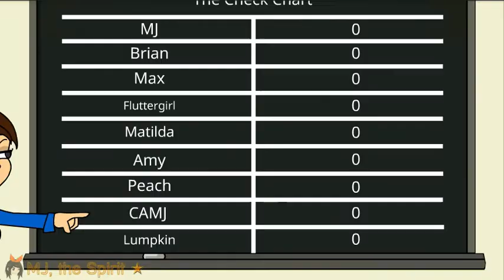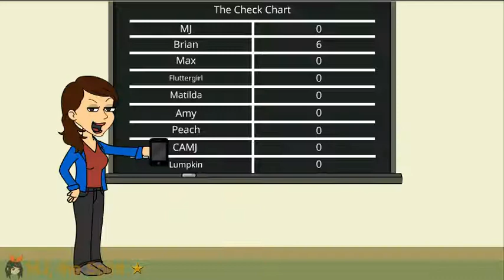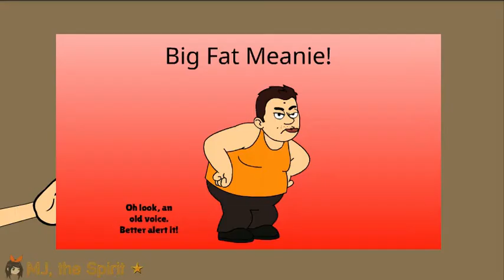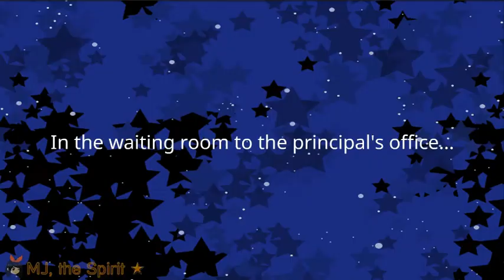Brian vs. The 10 check system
Hmmm... This video idea looks familiar. I wonder why? It's not a copy, though.
That dramatic sound effect that plays when the 10 check system is introduced is from an episode in Recess, called The Box. © Disney (Enterprises, Inc.)

(You know what you gotta do with that damn bell that every YouTuber ever keeps mentioning!)